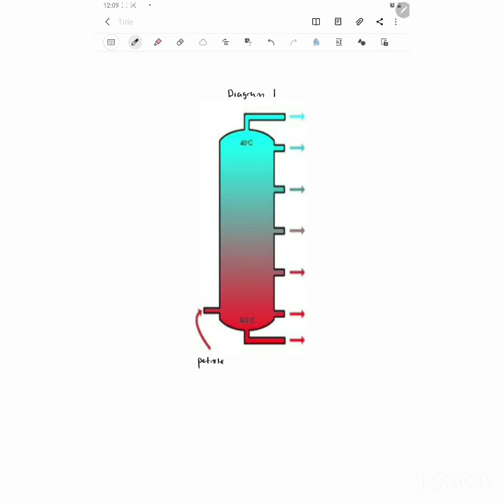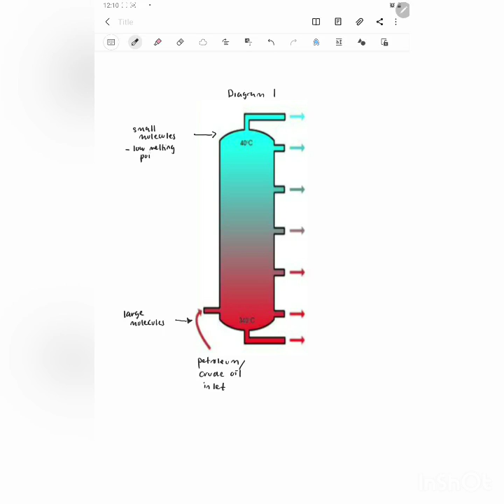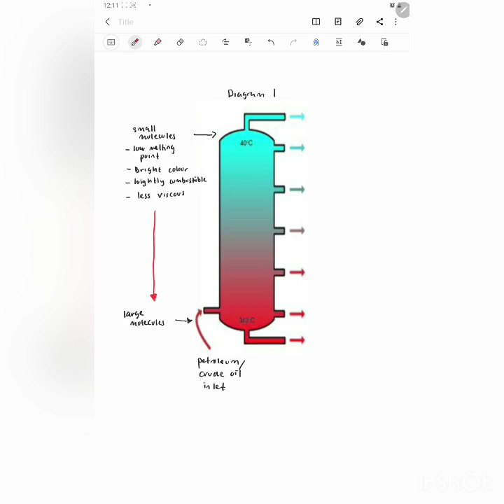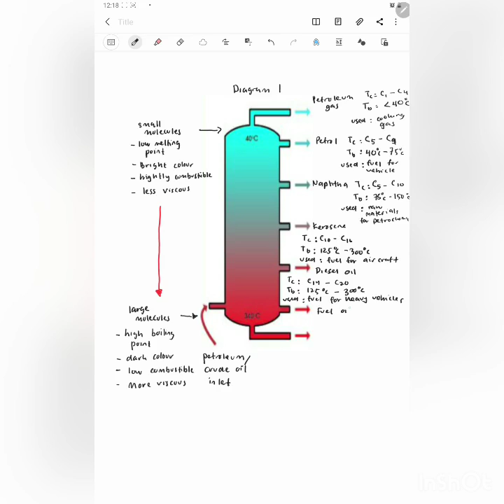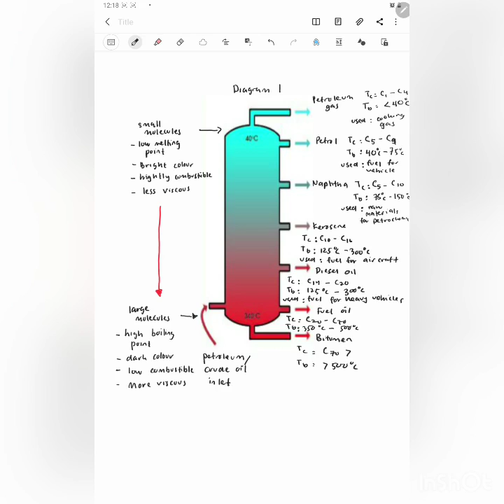Fractional distillation and cracking